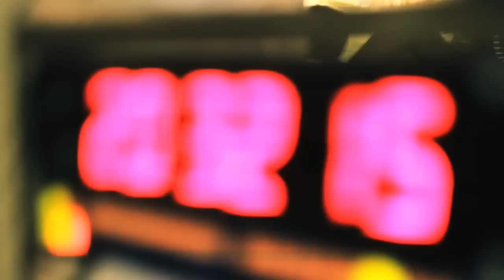Джамала на канале Дождь @ как это было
filmed by Denis Zakharov